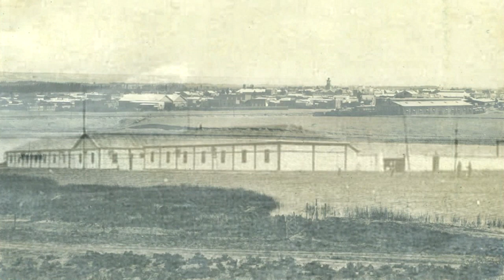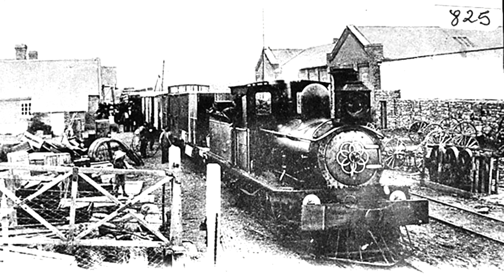TRELEW en el recuerdo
Secuencia de fotos antiguas de la ciudad de TRELEW, ubicada en la provincia del Chubut, extraidas de la web y ordenadas cronologicamente